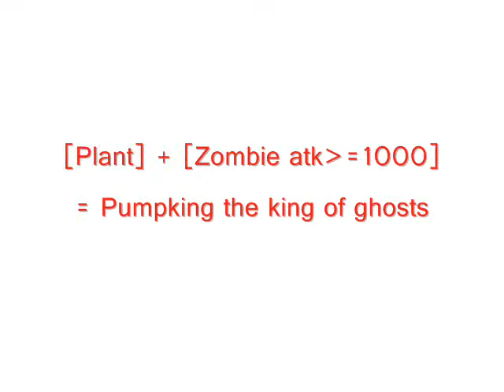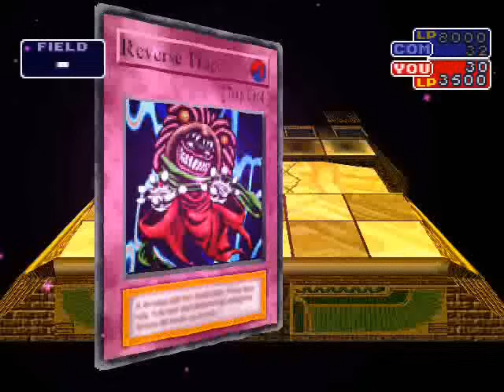Yugioh Forbidden Memories - Fusions (Subtitles + Download)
Please TURN ON SUBTITLES (English-UK-US- ES)

 Do you know that even spell cards can fuse with another cards?

To play the game on PC or Android u need to download 1 ISO game file and 1 emulator

_______________________Download links__________________
1) ISO file [English version]:

4) EPSXE Emulator is outdated so u better switch to Duckstation